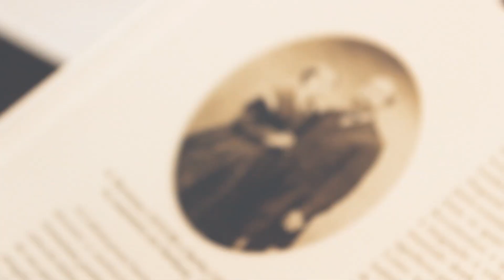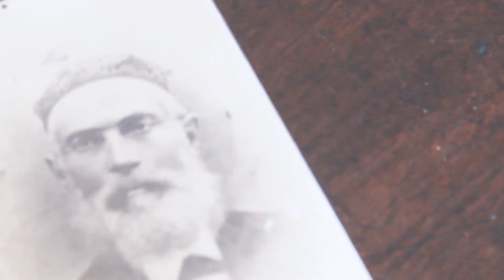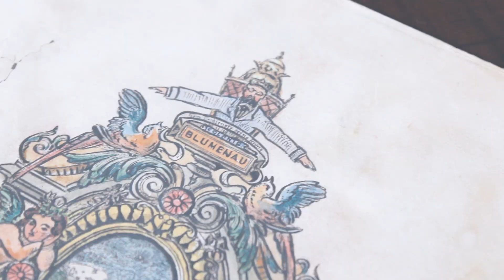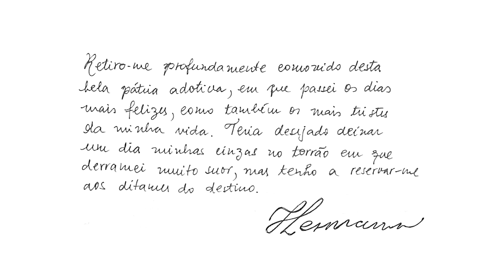Hermann - Episódio 3: Conheça a carta de despedida que Dr. Blumenau escreveu ao partir para Alemanha